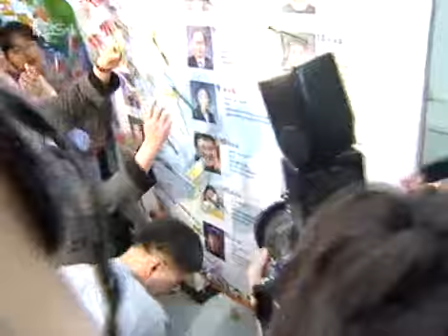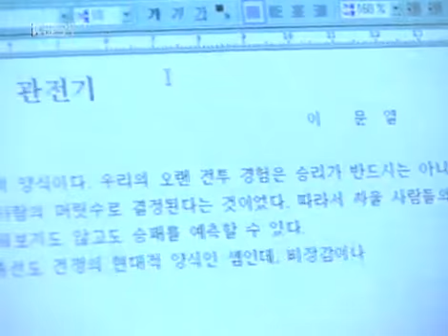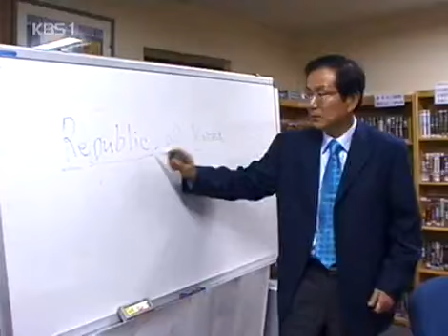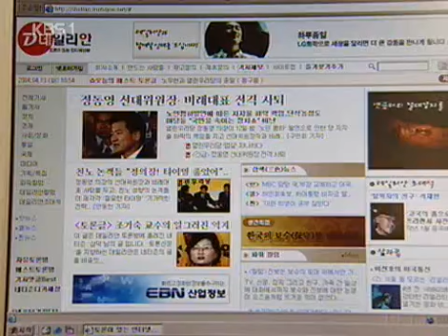일요스페셜 - 일요스페셜 - Sunday Special 20040418 #005